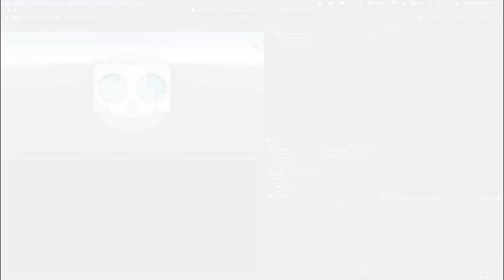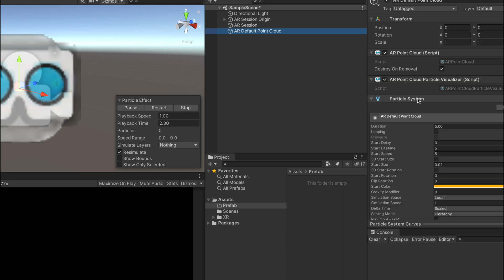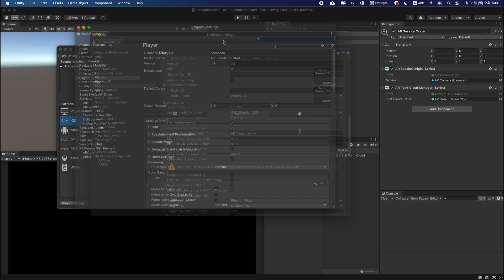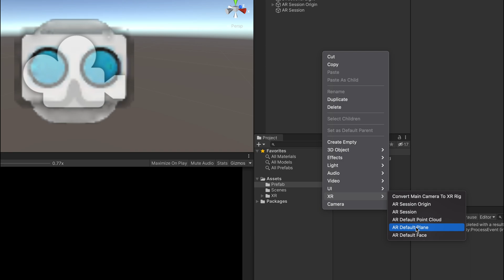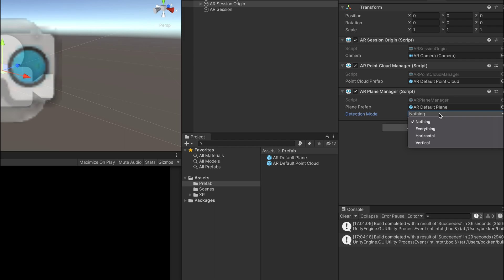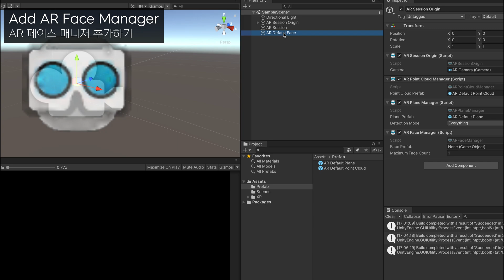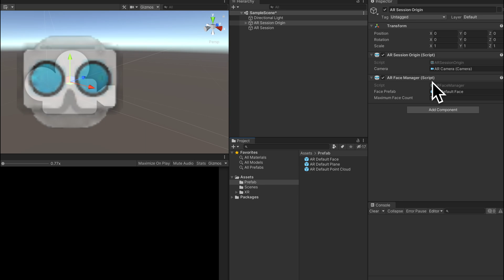Unity AR Foundation 강좌 - 디버깅을 위한 빌드 테스트 해보기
강좌 소개 및 상세 내용 확인

순순에서 제공되는 유니티용 AR개발 강좌 컨텐츠입니다.

이번 시간에는 AR 파운데이션 설치 후 기본으로 제공되는 포인트 클라우드, 플랜, 페이스 기능을 활용하여 AR 파운데이션에서 구현 가능한 필수 기능들이 올바르게 구동되는지 빌드하여 테스트 해보는 과정을 담고 있습니다.

Dev Environment
- Mac Mini M1 16GB CTO

해당 영상은 2021년에 제작된 영상이며, 현재 버젼과는 맞지 않을 수 있습니다.
Unity Version - Unity3D 2020.2.2f1